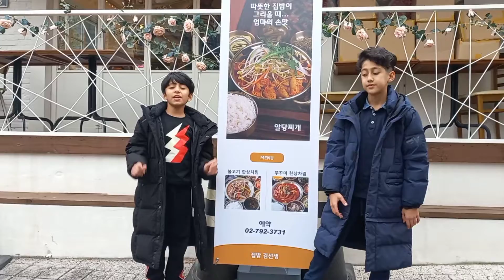[The Winner of the 2021 Korean Food Video Contest] [PlayKoreanFood_Season2] Korean Food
This video describes the different types of Korean food which we enjoyed last day. Food includes Teokbokki, Korean fried chicken, Bul-dak Han sang, Kimchi Jjigae Han-sang.
We had a wonderful and delightful experience. Korean food is tasty and very healthy#halalfoodseoul